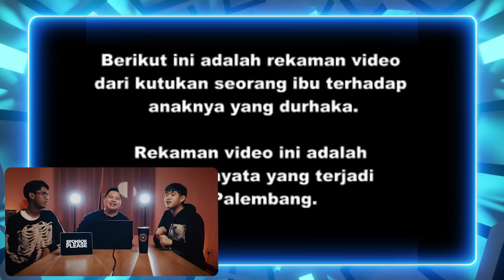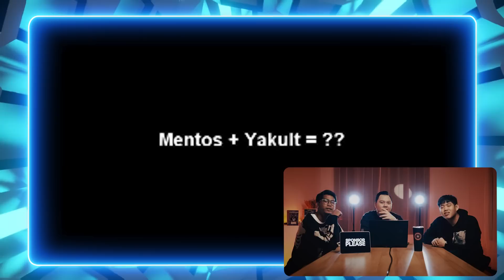KITA GABISA TIDUR KARENA LIAT VIDEO LEGEND INI. | Reaksi Editor Indonesia 62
Ada yang pernah nonton video jadul ini ga ya?

Next video mau kita react video apa atau siapa? comment dibawah.
Next video mau ada youtuber siapa atau editor siapa? request dibawah.

2023© - TIM2ONE CHANDRALIOW Production.